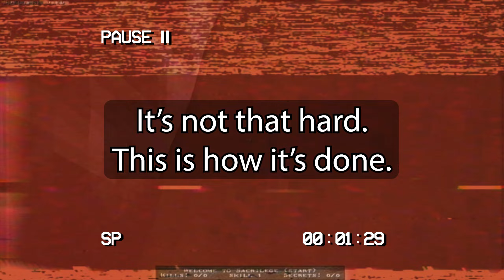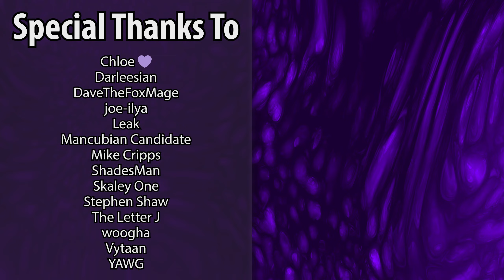Quake Mod Showcase: Sacrilege (Demo) [Hard]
Source Port: Ironwail 0.7.0

Very fun! Full version when, @ShadesMan? 😎

Chapters:

00:00 Intro / start.bsp
02:36 Base Instinct (sac1.bsp)
13:47 Dark Realms (sac2.bsp)
26:19 Elemental Ruination (sac3.bsp)
37:27 Final Thoughts / Outro